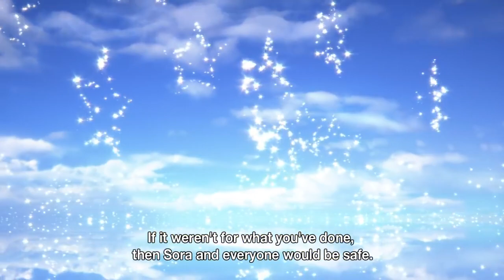Kingdoms of hearts melody of memory xbox trailer